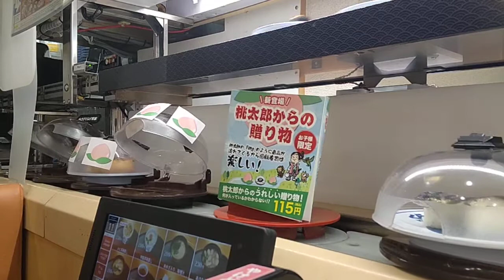Conveyor belt sushi 回転寿司